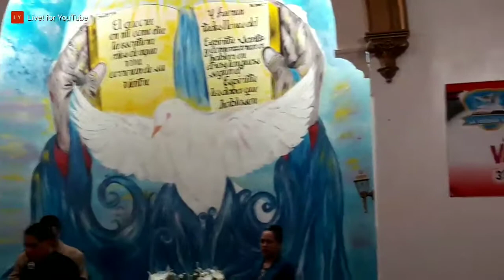Evang. Moises Alicea - Tema Incredulo y Creyente por Evang Benicio Molina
Primer Dia de la Campaña de 32 Aniversario de Iglesia Cristiana Pentecostal La Verdad